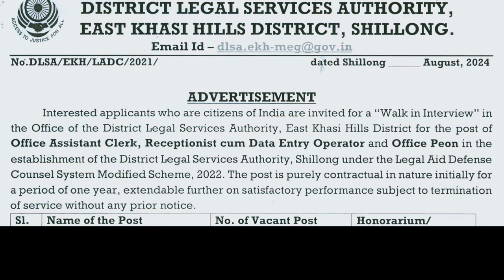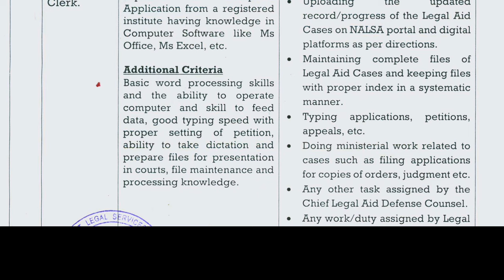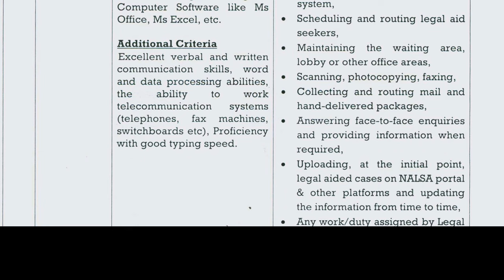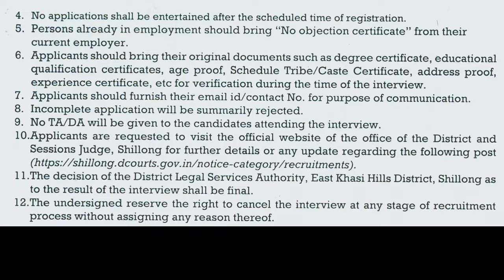LAITKAM ASSISTANT CLERK,RECEPTIONIST CUM DEO AND OFFICE PEON | MEGHALAYAJOBSUPDATE | 8 AUGUST 2014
Notification

LAITKAM ASSISTANT CLERK,RECEPTIONIST CUM DEO AND OFFICE PEON | MEGHALAYAJOBSUPDATE | 8 AUGUST 2014#khasi
00:00 Khubor laitkam
00:39 Meghalaya jobs
01:50 Shillong
02:23 Employmentnews
02:23 class 10passed
02:56  kikam ba lait
03:11 Meghalaya jobs vacancy 2024
04:31 Laitkam driver
05:59 Government jobs in meghalaya
08:24 Khasi News
09:56 Meghalaya Recruitment 2024
11:18 Meghalaya update 2024